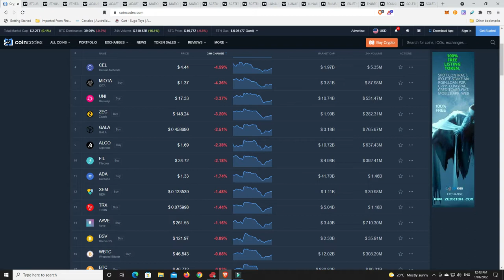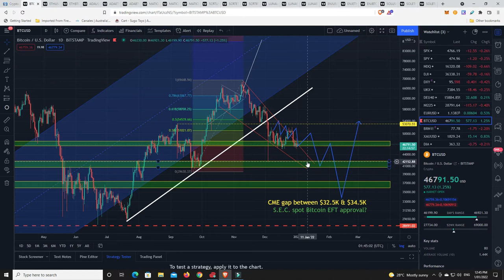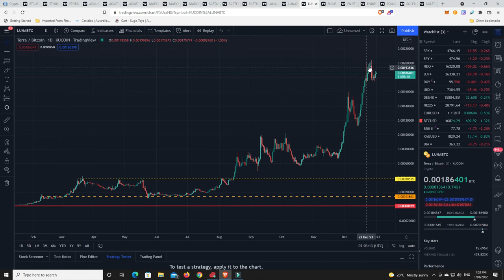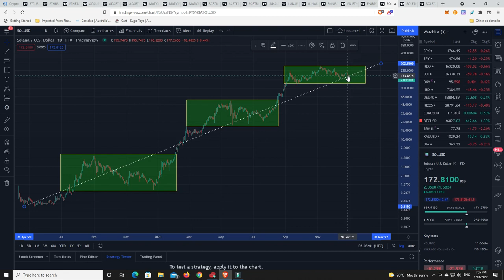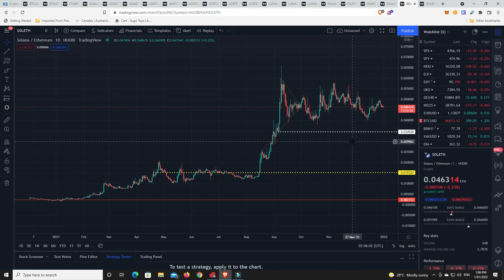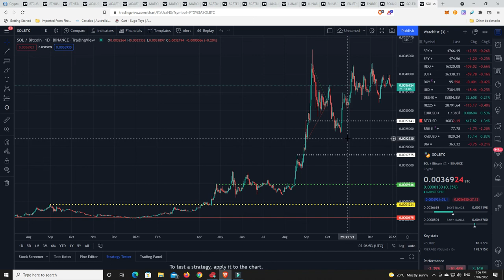Happy New Year. 2022 BTC, ETH, MATIC, ADA, SCRT, SOL, ENJ & LUNA update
This channel is about one man's journey (that one man being me) into Cryptocurrency and Investing.